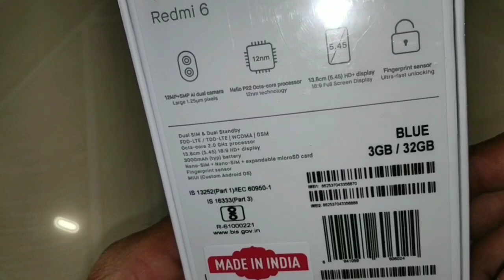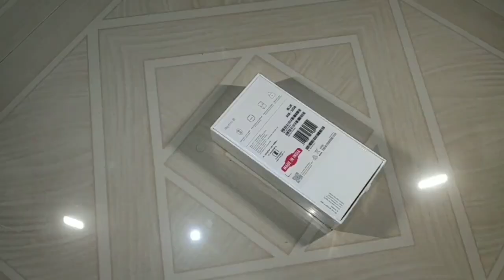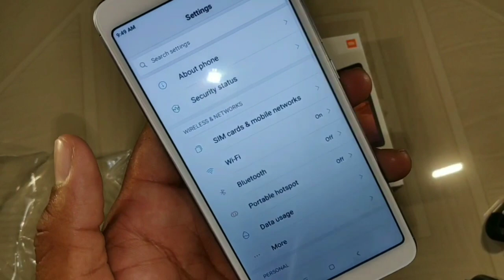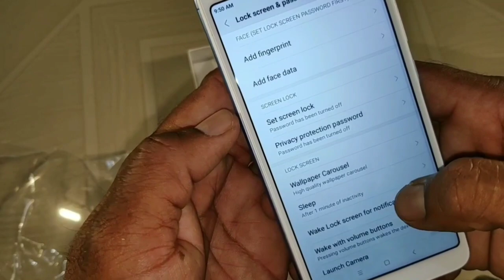Redmi 6 Unboxing || Redmi 6 Blue colour || GogiTech 4 You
Assalamualaikum
Dosto is video Maine Xiaomi Redmi 6 Blue version ki Unboxing Kiya hai aur us phone ke bare me bataya hai...
Is Smartphone me ek 5.45 inch Ka HD 720p Display milta hai
MediaTek P22 ka processor dekhne Ko Milta Hai joking 12nm or Bana hai aur sat hi sat 12 + 5 megapixel dual rear camera bhi milega front main 5MP ka selfie camera milta hai. Isi ke sat 3000mAh Battery bhi jati hai. Aur box me Device, Data Cable, sim ejection tool, 5v 1A ka charging Adaptor ke sat use guide bhi milta hai isme apko kisi bhi tarah ka TPU case dekneko nahi milega. Isme aapko 2 variant dekhne ko Milenge.

3GB 32GB = ₹ 7,999
3GB 64GB = ₹ 9,499

Bus inta hi tha is video me agar aapko is video pasand aye to like karna, share karna aur agar ap GogiTech 4 You Ko Abhi tak subscribe nahi Kiya to Subscribe Bhi karlena  video dekne ke liye bahot bahot dhanyavad...